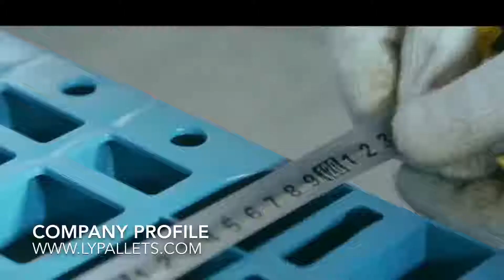[Arabic]المنصات البلاستيكية للبيع - المنصات البلاستيكية الشفافة القادرة على تحمل طاقتها 1200 × 1000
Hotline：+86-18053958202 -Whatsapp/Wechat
هذا هو الفيديو لإظهار المنصات البلاستيكية للبيع. تفاصيل عن المنصات البلاستيكية 1200 × 1000 مم مع تصميم قادرة على العش. والمورد هو من مصنع الصين مباشرة.
تفاصيل المنتج:
1. 4 طريقة دخول لجميع أنواع الرافعات الشوكية ، لأن القاعدة في تصميم تسعة أقدام. أداء جيد بشكل جيد مع جاك البليت.
2. Nest قادرة على تصميم ولكن في الثقيلة قدرة الرفع الشوكية 2500 رطل.
3. البعد في 48 × 40 وهو 1200 × 1000 × 140 ملم.
4 - يوصى باستخدام المنصات لتخزين البضائع ونقلها في المستودعات والسوبرماركت ومنطقة الإنتاج وما إلى ذلك.
5. يمكن أن يكون السطح العلوي تصميمًا سلسًا تمامًا أو نقاطًا في حالة مانعة للانزلاق.
Nest قادرة على منصات بلاستيكية
منصات بلاستيكية رخيصة
أسعار المنصات البلاستيكية
منصات الثقيلة قادرة على البلاستيك
المنصات البلاستيكية للبيع بالقرب مني
المنصات البلاستيكية المصنعة من الصين
الصين اسعار المنصات البلاستيكية
يمكنك الاتصال بنا مع ما يلي:
الصين أكبر مصنع المنصات البلاستيكية
توريد مئات من المنصات البلاستيكية في رف قادرة ، كومة قادرة ، وتصميم قادرة على العش.
شاندونج LINGYUE تغليف المنتجات المحدودة
الخط الساخن ： + 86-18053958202 -Whatsapp / Wechat
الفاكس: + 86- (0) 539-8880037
ADD ： 1203-146، No.100 Lingong Road، Free Commerce Zone، Linyi City، Shandong Province